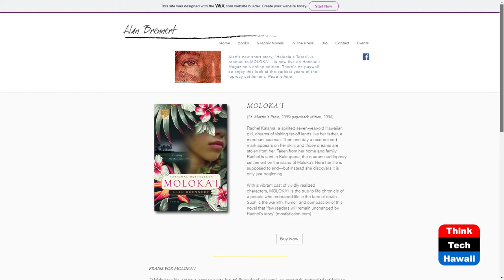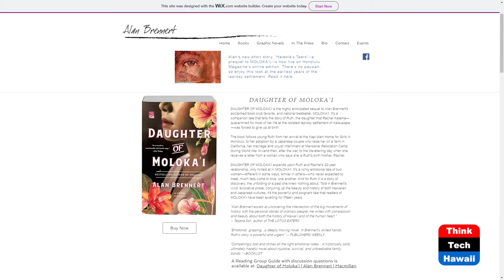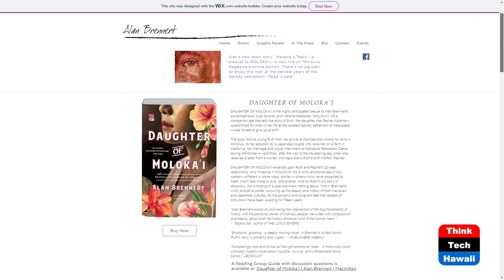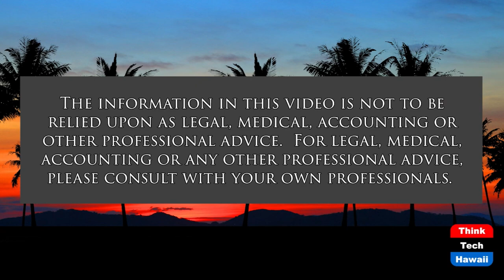Heartbreak and Triumph at Kalaupapa (Books! Books! Books!)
With Novelist, Alan Brennert.  The host for this show is Elaine Gallant.  The guest is Alan Brennert.

Discussion on Brennert's novels: "Molokai'i" and "Daughter of Molokai'i".